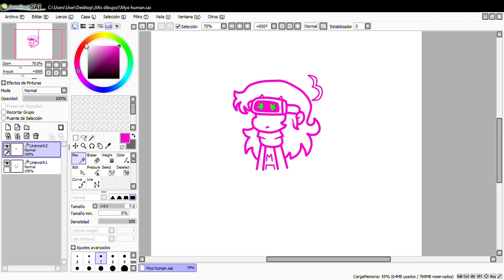Myo versión humana